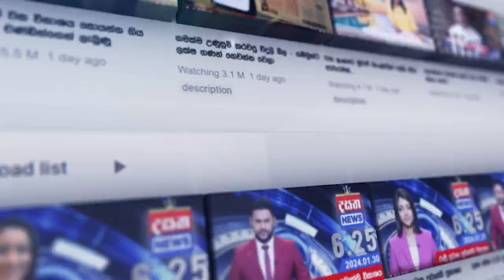මුහුණට මුහුණ ගැටී කොකාවිල් සිදුවූ අනතුරේ ඔබ නොදුටු දසුන්...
📺 Dialog TV: Channel No 20
📺 Freesat: Channel No 17
📺 PEO TV: Channel No 16